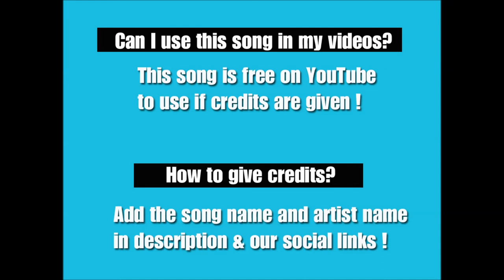[OUT NOW] Scandinavianz - Pathway 🎸 [Video] (Guitar Background Trap music 2021)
⚠️ You’re free to use this song in any of your YouTube videos, but you MUST include the following text in your video description (Copy & Paste)

about: Digital packrat, explorer, philosopher. This project page was created as another avenue for people to acquire the tools that they need to engage with the natural world: high quality media of our planet. While the videos, unless otherwise stated, are filmed by myself and free for all to use, commercial or otherwise, the audio in each video is not. You must utilize your own audio to use any portion of the video commercially. This is one reason why each video constains an exhaustive list to the artists who have allowed their use. Most users who get into trouble using creative commons video do so because they preserve the audio for commercial purposes when it is not allowed. While not required, I would love a mention anywhere I can get it if you use these videos

creative commons,
creative commons music,
creativecommonsmusic,
creative commons music upbeat,
creative commons music no copyright,
creative commons music instrumental,
creative commons hindi songs,
creative commons hip hop beats,
creative commons sound effects,
vlog guitar background song,
vlog guitar background music,
vlogguitarbackgroundmusic,

vlog guitar song,
vlogguitarsong,
vlog guitar music,
vlogguitarmusic,
vlogging guitar music,
VLOG GUITAR,
free acoustic guitar music,
vlog guitar music mix,
vlog guitar music no copyright,
no copyright guitar music,
no copyright guitar background music,
Acoustic Guitar Background Music For Videos,
acoustic guitar vlog music,
vlog acoustic music,
free guitar background music no copyright,
electric guitar instrumental no copyright,
free electric guitar music no copyright,
electric guitar solo no copyright,

Background Music,
Instrumental Music,